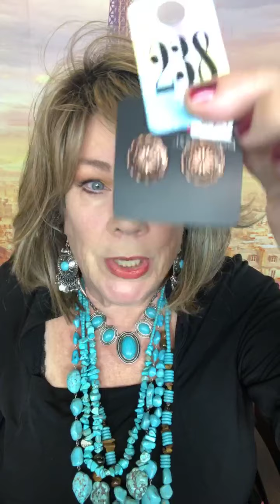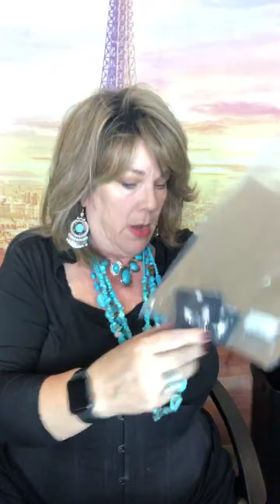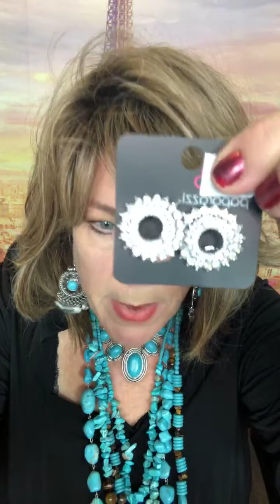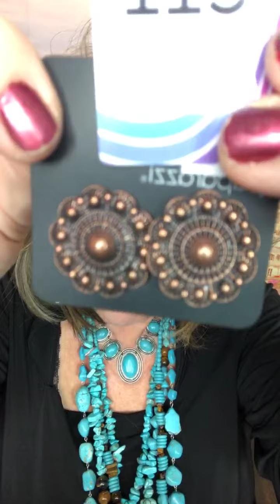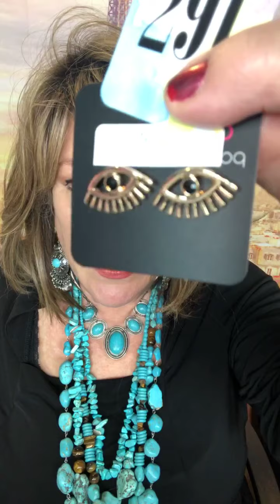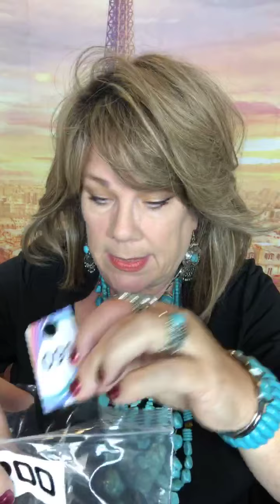$5 Paparazzi Live featuring The Corseted Jewel Lady